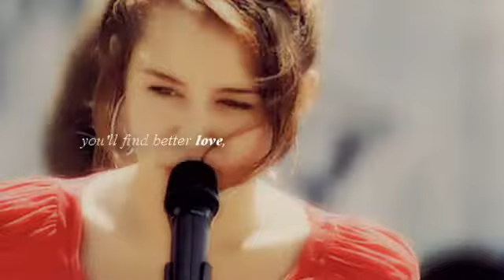HANNAH MONTANA TRIBUTE || Please Remember Me..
READ!
Hey! New video, it's not much, but it means alot. I watch American Idol and whenever one of the contestants get voted off, this song plays for their idol tribute, so I thought this would go PERFECTLY with Hannah, because well, who DOESN'T miss Hannah Montana? ;) I wish they'd have atleast re-runs. Anyways, please comment, it seriously means ALOT when you guys do. Byee.

SONG: Please Remember Me - Scotty McCreey
FANDOM: Hannah Montana and Miley Cyrus